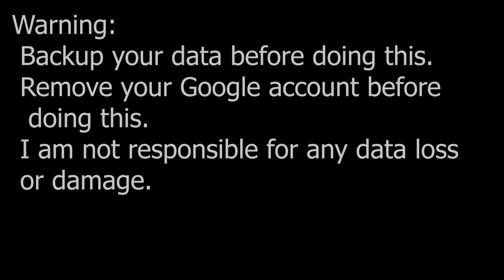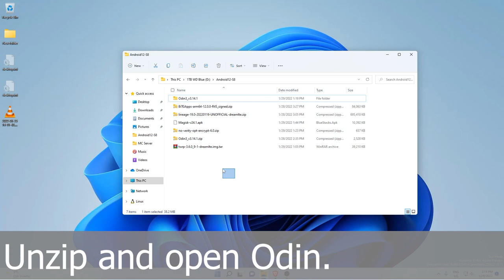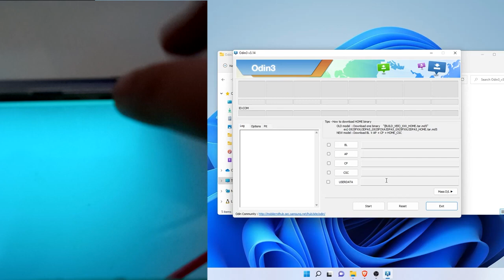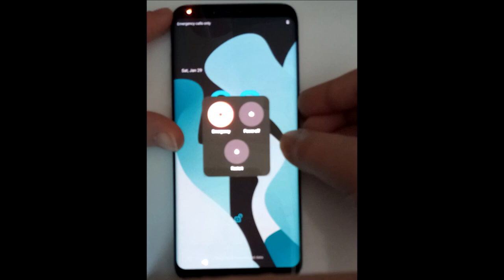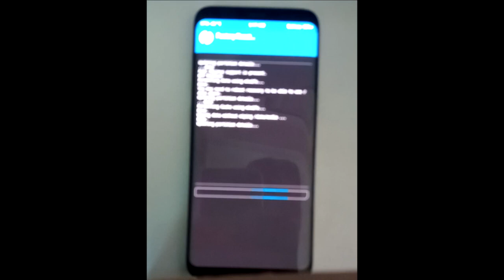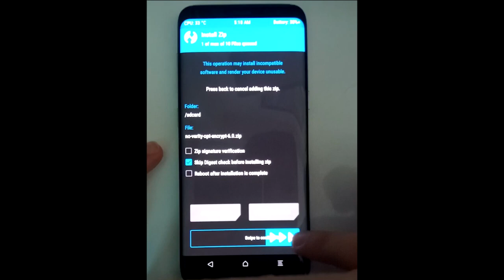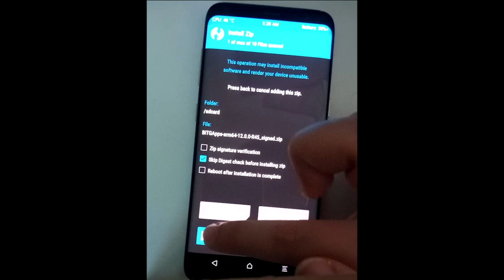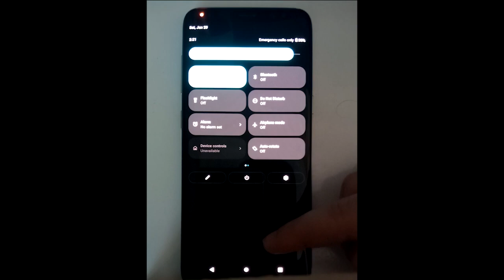How to Install Android 12 on Samsung Galaxy S8 Smartphone (2022)